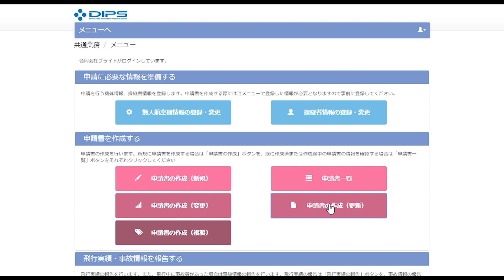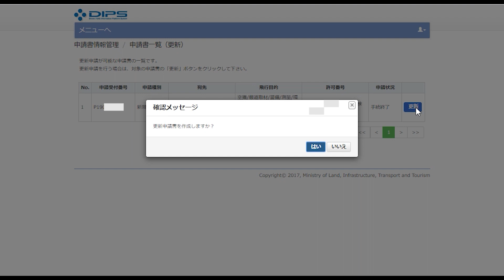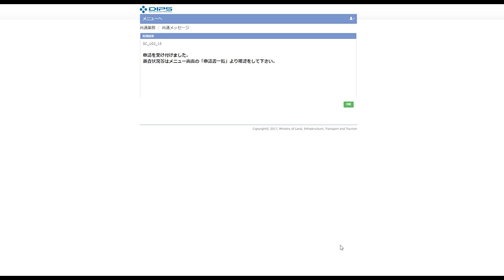１分で出来る。誰でも簡単DIPS更新作業。早めに済ませて安心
ドローン　橋本竜　動画情報配信中

ドローンの動画学校テキスト無料配布開始！！
テキスト無料配布開始のお知らせです。テキストご希望の方は
タイトルに「動画学校テキスト希望」
本文に
・お名前（本名）
・お住いの都道府県
・返信先メールアドレス
・ドローン資格の有無
・資格の名称
・取得年月日
・動画の感想
・動画にして解説してほしいこと
をご記入の上下記までメールを送ってください。

配布はメーリングリストからお送りする場合もございます。